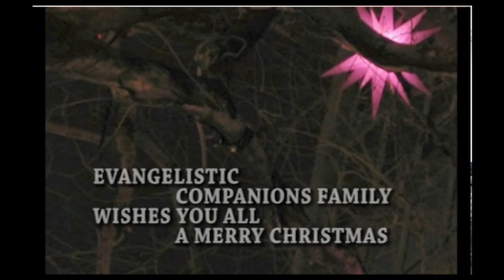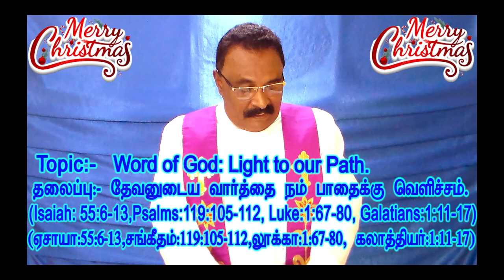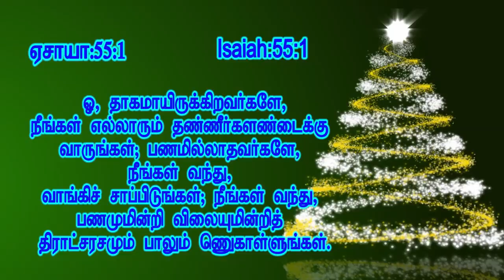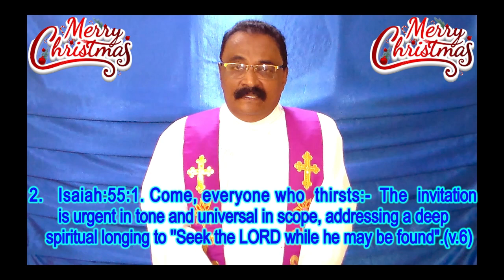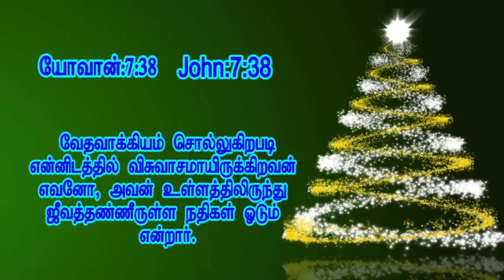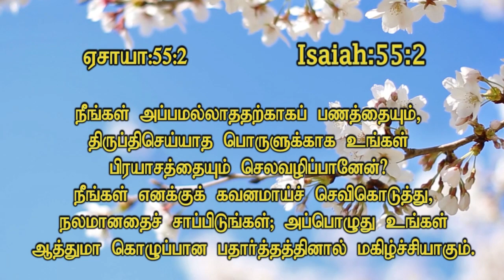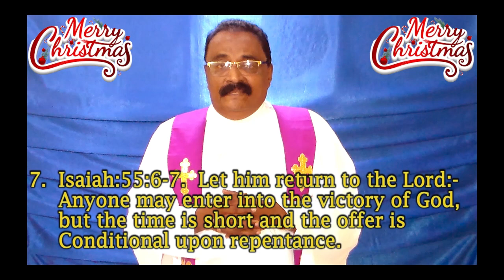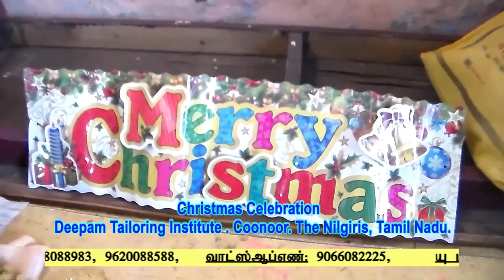“Word of God: Light to our path”; Rev.Dr.William Thompson Smith, President/Director. ECI Bangalore.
Isaiah55:6-13,Psalm 119:105-112,Luke 1:67-80, Galatians 1:11-17.
1. Isaiah 55:1-13:- God invites everyone to enter in to His promised blessings.
2.Isaiah 55:1 Come, everyone who thirsts: The invitation is urgent in tone and universal in scope, addressing a deep spiritual longing to “seek the Lord while he may be found”V6.
3. Thirst is not a problem but an opportunity ( cf John 7:37-39).
4. Come…come…come… This is all one needs to do in order to find mercy in God.
5. Why do you spend your money? Isaiah exposes how costly but disappointing unbelief is listen diligently to me is how the banquet of the gospel of  Christ is enjoyed and eat what is good.
6. Isaiah 55:3 an everlasting covenant:- This term appears in Isaiah 61:8, Jeremiah 32:40, Ezekiel 37:26, referring to the experience of the returned exiles. steadfast, sure love for David.
7. Isaiah 55:4. God established David (v3) as the authoritative world rule-as a spokesman for God and as an ancestor of the messiah (cf psalm 18:49-50)
8. Isaiah 55:6-7 Let him return to the Lord:- anyone may enter into the victory of God,but the time is short and the offer is conditional upon repentance.
9. The cost of enjoying God’s feast of covenant love (vv1-3)is forsaking oneself, but the gain is pardon.
10.The offer of salvation should never be despised or rejected for the opportunity may end at any movement.